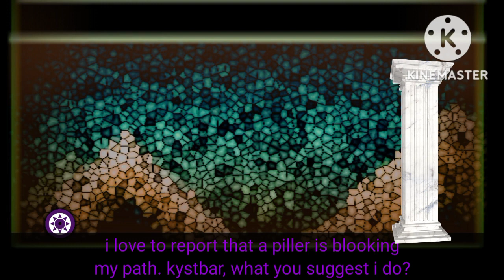dreamy arts: mystistar vs 999999